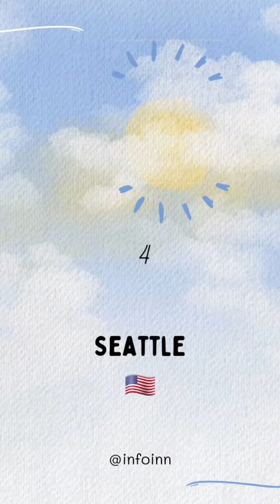Top Most Polluted cities of World | Dirtiest cities of The World @GK Channel